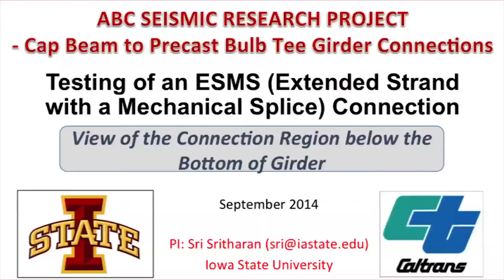ESMS Girder-to-cap Connection Test - View from the bottom of connection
Seismic testing of a bulb tee precast girder-to-cap beam connection. Test was done using a combination of gravity, horizontal seismic and vertical acceleration effects. Connection was done by extending some of the pretensioned strands from the girder to the cap beam and splicing them mechanically. This is a Caltrans project completed at Iowa State University.